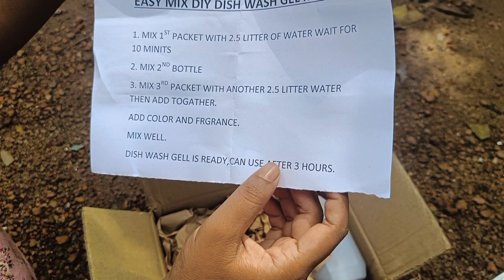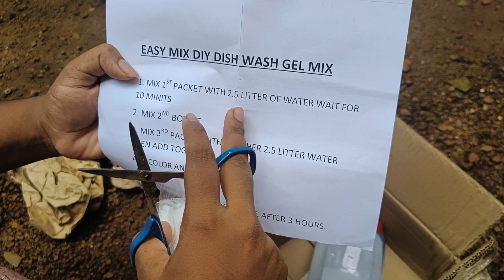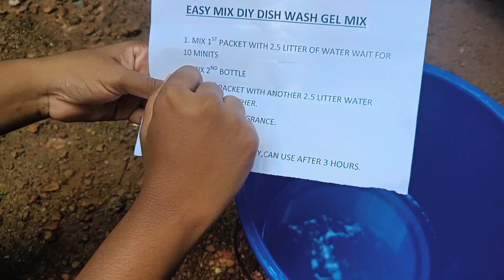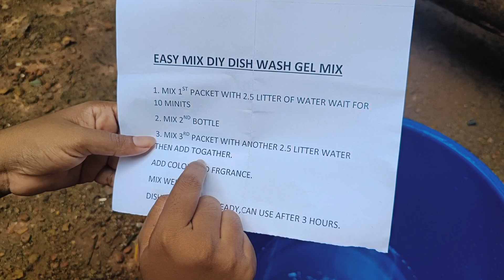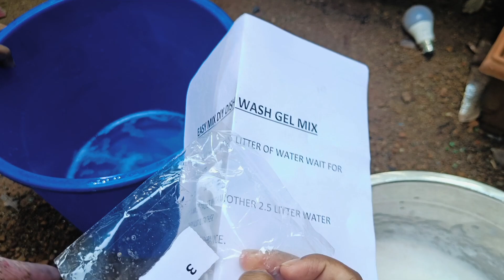പാത്രം കഴുകുന്ന liquid ഉണ്ടാക്കിയാലോ.. 5L Liquid 260rs| കിറ്റ് എവിടെ കിട്ടുമെന്ന് ആലോചിച്ചു വിഷമിക്ക